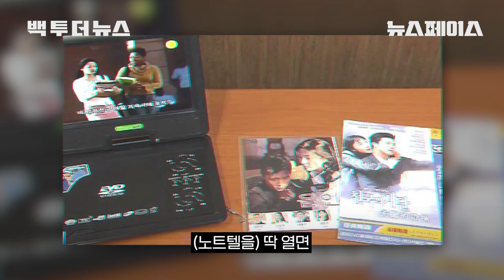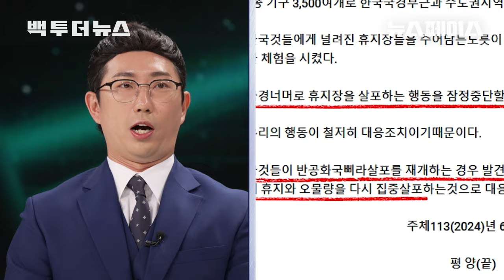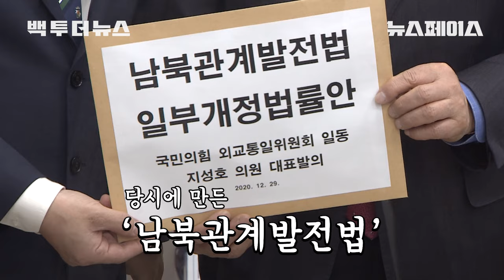마른 하늘에 오물벼락?! 벌써 다섯번 째.. 북한은 도대체 왜 그럴까?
하늘에서 오물 내려온다… 💩💩💩
요즘 끊임없이 울리는 오물풍선 경보🔔
걸어다니다 맞기라도 하면…?🎈내용물은 또 뭔지?!
백투더뉴스에서 전해드립니다